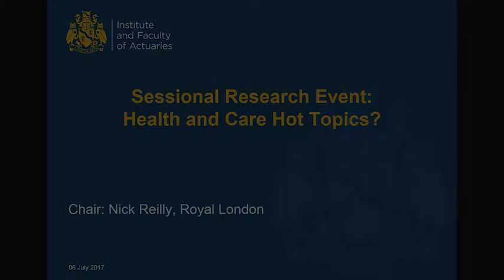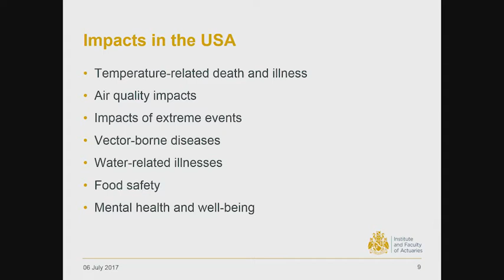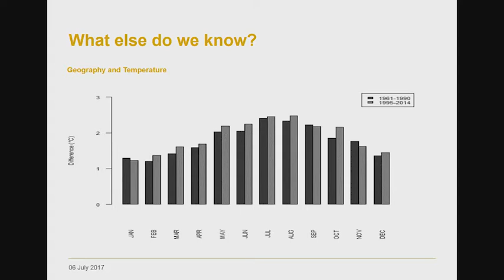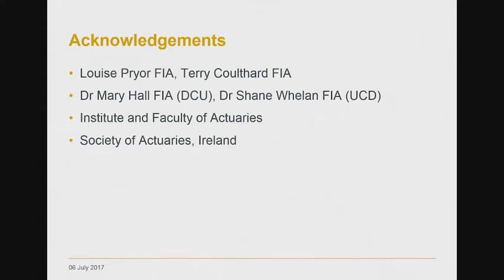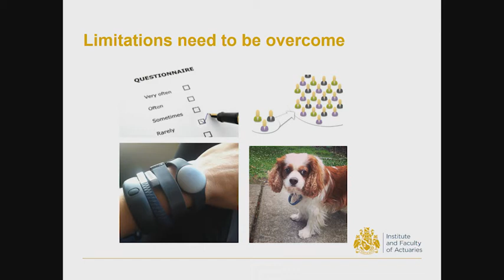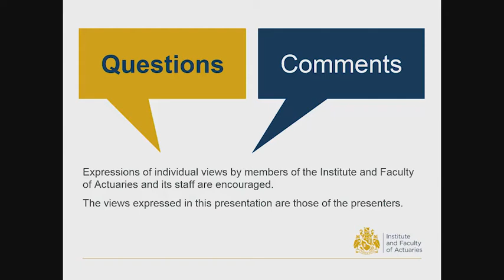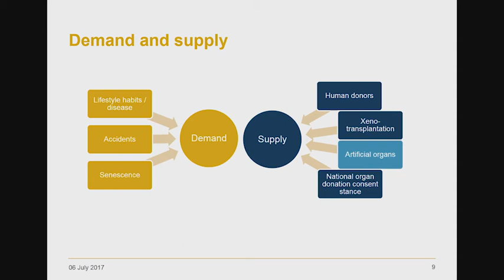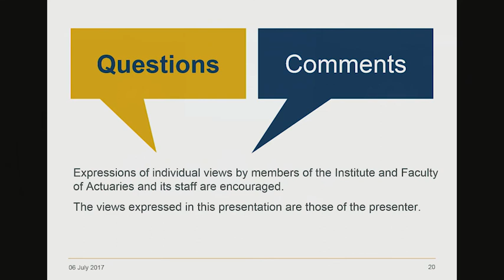Health and Care Hot Topics